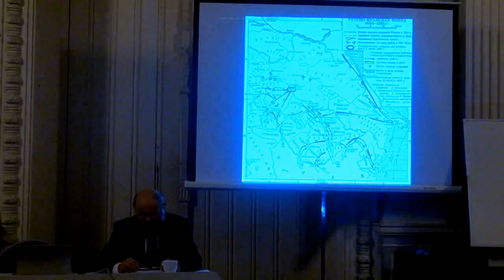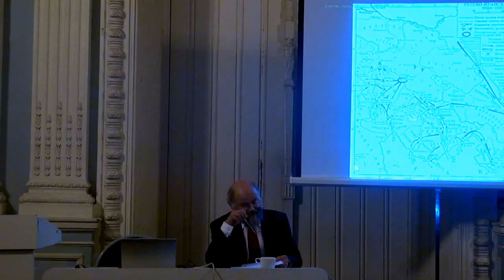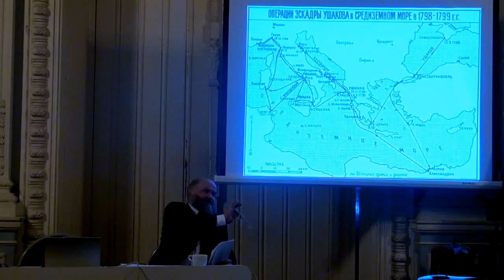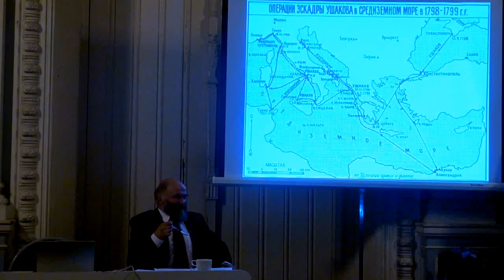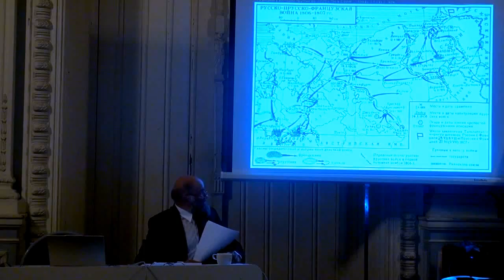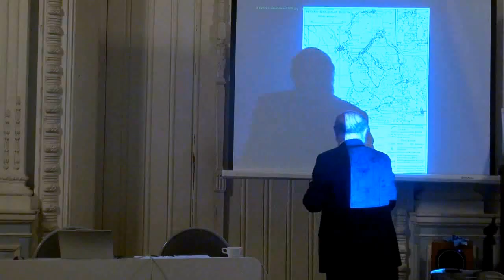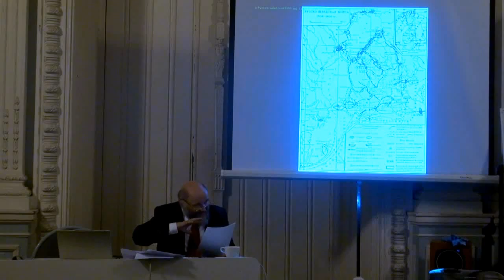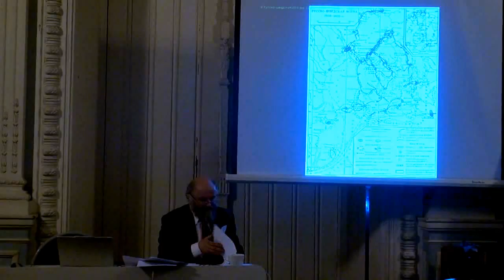Мифы и реалии Отечественной войны 1812 года. Лекция 1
Отечественная война 1812 года в коллективной исторической памяти и в историографии занимает позицию, обособленную от других важных международных событий конца 18‐начала 19 вв. Отчасти это -- следствие колоссального значения «великой годины», отчасти—проявление идейно‐политической составляющей национального российского «исторического романа».
В лекции представлено влияние вооруженных конфликтов наполеоновской эпохи, в которых участвовала Россия (действия русского флота в Средиземном море в 1796 г., Итальянский и Швейцарский поход А.В.Суворова, экспедиция в Голландию 1799 г., кампания 1805 г., Прусска кампания 1806‐1807 гг., Русско‐шведская война 1808‐1809гг., Русско‐турецкая война 1806‐1812 гг., Русско‐персидская война 1804‐1813 гг., Русско‐австрийская война 1809 г.) на складывание обстановки, в которой развернулись боевые действия на пространстве от Немана до Москвы.